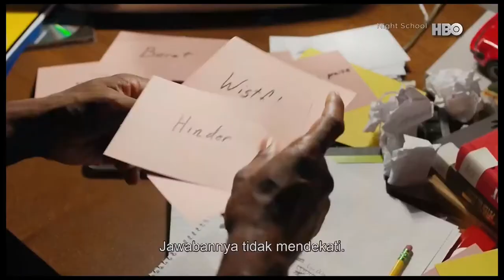HBO Asia Ident - May 2020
HBO Asia Social Media Accounts and HBO Asia Presentation